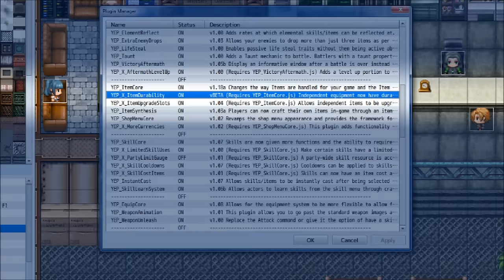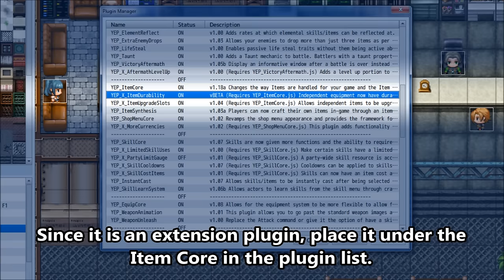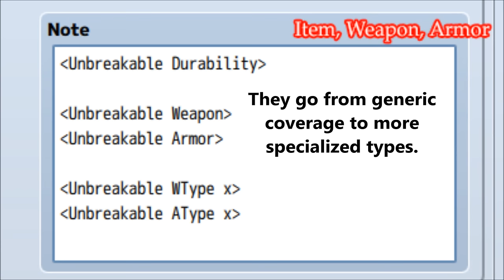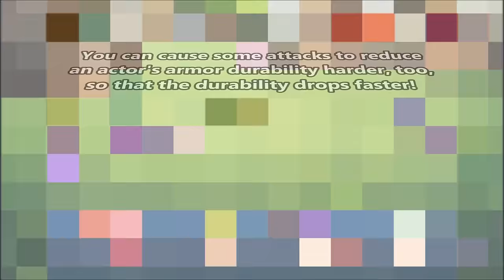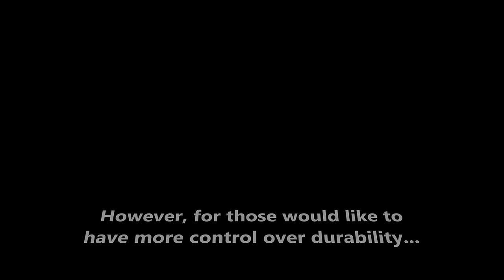YEP.72 - Item Durability - RPG Maker MV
Independent Weapons and Armors will now have a Durability value. Over the course of battle, equipment durability will drop based on actions performed, damage taken, and the like. When a piece of equipment's durability value reaches 0, the piece of equipment will break. Durability can be repaired by items and increased by skills, too.

0:09 Introduction
0:45 Installation
1:33 About Durability
3:14 Notetags
5:15 Lunatic Mode
6:10 Ralph's Advice